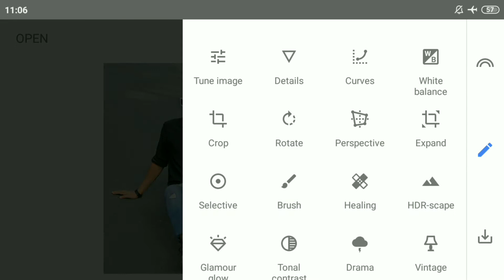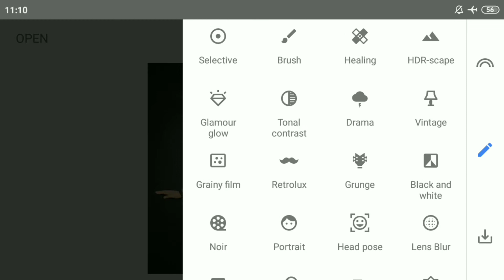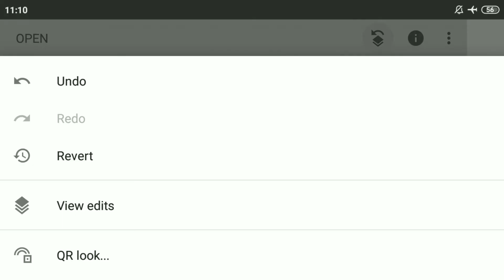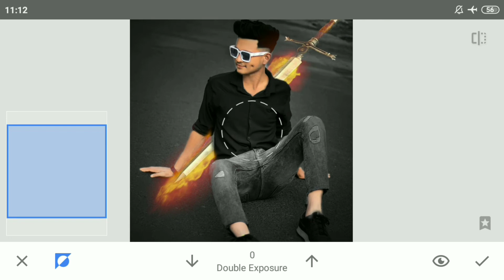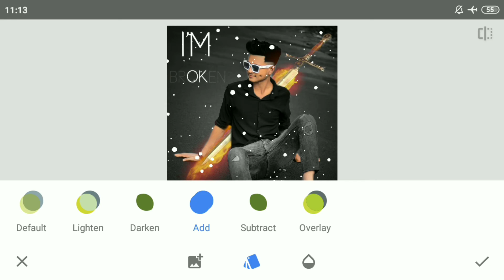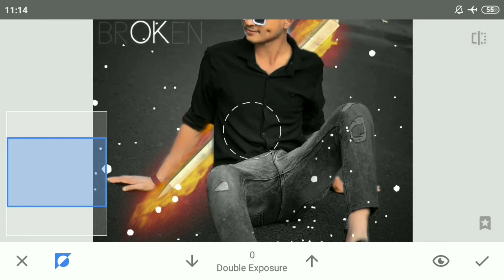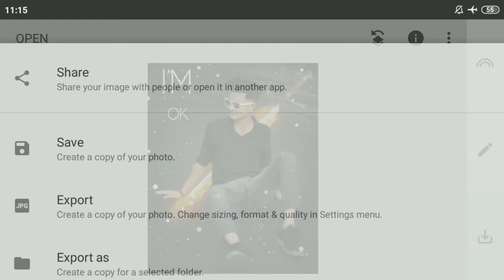Snapseed Broken Photo Editing | Snapseed PhotoEditing | Snapseed Se Photo Editing Kaise Kare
Snapseed Broken Photo Editing | Snapseed Photo
Editing | Snapseed Se Photo Editing Kaise Kare

Hye Guys I Am Ranjeet And You Are Watching My Channal Rk Editz. This Channal All About Photo Editing, Retouching, Lightroom Editing, Snapseed Editing.

snapseed photo
snapseed editing
snapseed photo editing 2021
Snapseed, Editing
Snapseed photo editing background Snapseed photo editing tutorial
Photo Snapseed photo editing video
RJ RAJESH EDITING
RK EditZ
snapseed edit background
sanapseed edit kaise kare
snapseed edit kaise karte hain
snapseed background color change malayalam
snapseed background color change tamil
snapseed background color change telugu
snapseed background color change photo editing
snapseed background color change kaise kare